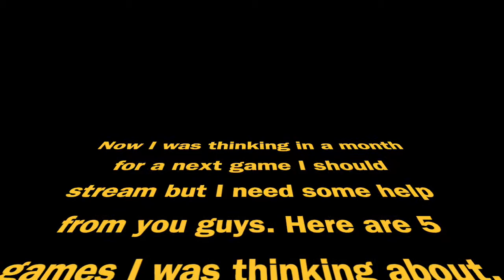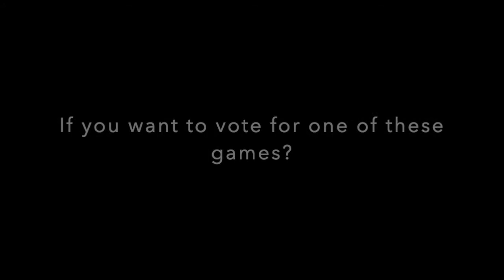Next game to stream Vote begins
Voting end on the 26th June.